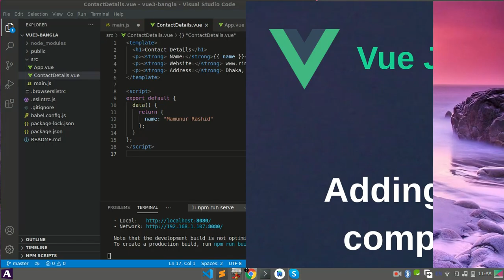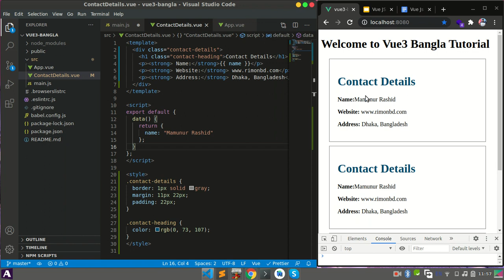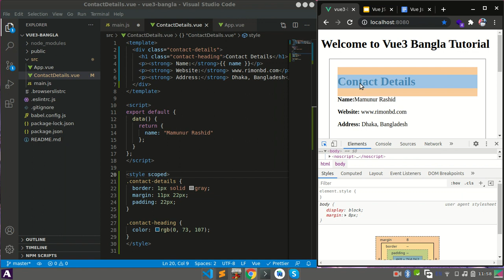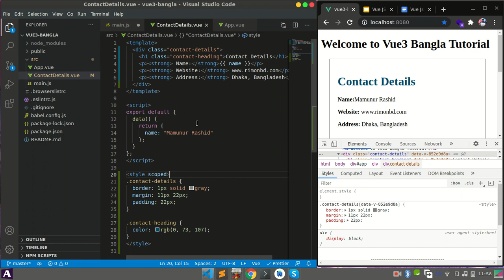Vue.js 3 Bangla Tutorial: 31. Adding style to components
This is a Bangla tutorial on VueJS 3 .  Vue js is an amazing java script framework for creating interactive user interface. In this tutorial you will learn from basic to all advanced topics.